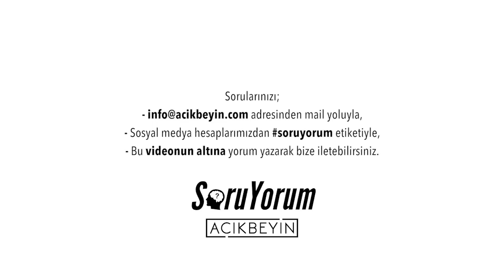SoruYorum - Neden Üretkenlik Aileden Uzaktayken Daha Yüksektir ?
Prof. Dr. Sinan Canan, Üsküdar Üniversitesi Psikoloji Bölümü akademik asistanı Ayşe Naz Hazal Sezen ile birlikte, AçıkBeyin kanalına ve diğer değişik mecralara gelen soruları yanıtlıyor. Bu bölümde ''Neden Üretkenlik Aileden Uzaktayken Daha Yüksektir ?'' üzerine konuştular. Herkese iyi seyirler

SoruYorum - Neden Üretkenlik Aileden Uzaktayken Daha Yüksektir ? videomuzu beğendiyseniz diğer videolarımıza göz atmayı unutmayın;